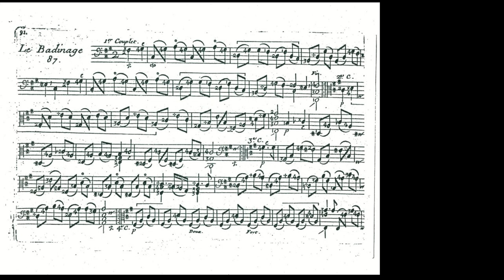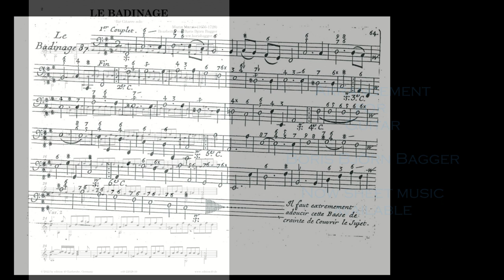Marin Marais Le Badinage Joke Boris Björn Bagger classical guitar Gitarre orchestra Viola da Gamba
Marin Marais (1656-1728) - Le Badinage / a joke played and arranged , sheet music available in several arrangements

Harpsichord played by Bernard Bagger.

Foto Boris Björn Bagger by Kaupo Kikkas.

Prof. Boris Bagger is teaching guitar at the university of music Karlsruhe / Germany

Played with Hannabach Strings, guitar Takamine and Antonius Müller

Sound Design & Video edition 49 Music Publishing Company May 2022

I discoverd for me the composer Marin Marais  (1656 – 1728) - Le Badinage / A Joke - in a special arrangement for guitar and ensemble by myself. It was a fun to rearrange and to make a complete new instrumentation without changing any harmonies or notes. His compositions are among the highlights of the viola da gamba literature and bear witness to the beauty and splendor of the (chamber) music of the French High Baroque. The feature film "Tous les matins du monde" ("All the Mornings of the World") brings him worldwide fame. The soundtrack became a bestseller.

Es war ein Spass ein komplett neues Arrangement und Instrumentation von diesem Stück zu machen und dabei keine Harmonie oder Note zu ändern.
Seine Kompositionen zählen zu den Höhepunkten der Gambenliteratur und zeugen von der Schönheit und Pracht der (Kammer)musik des französischen Hochbarocks. Der Spielfilm "Tous les matins du monde" ("Die siebente Saite") verhilft ihm zu weltweiter Berühmtheit . Der Soundtrack wurde zum Bestseller.

Many cellists are playing Jean-Baptiste Lully (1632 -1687) - Gavotte. Also Deutsche Grammophon sells this piece under the name of Lully. But this piece is also written by Marin Marais with the title Rondeau. I arranged it for 2 guitars.